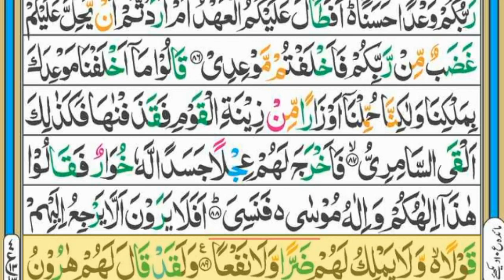Surah Taha | سورہ طہ | Complete Quran | Para 16 | Ruku13 | Lesson274 | Best Qirat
Surah Tah | سورہ طہ | Complete Quran | Para 16 | Ruku13 | Lesson274 | Best Qirat

Asslmu Alaikum!
Dear Members on this channel we are uploded complete Quran verses by verses and daily basic.
in this video we will recite surah Taha  Full HD Arabic Text, Para16,ruku 13